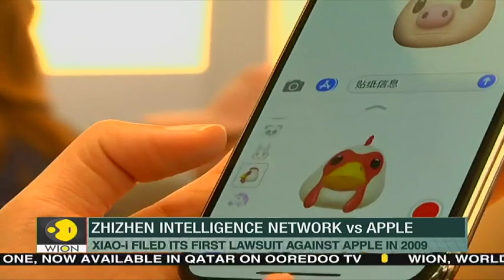Fineprint: Chinese AI company files $1.4 billion lawsuit against Apple | World News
Chinese artificial intelligence company Shanghai Zhizhen Intelligent Network Technology Co., Ltd., also known as Xiao-i, has filed a lawsuit against Apple Inc, alleging it has infringed on its patents.